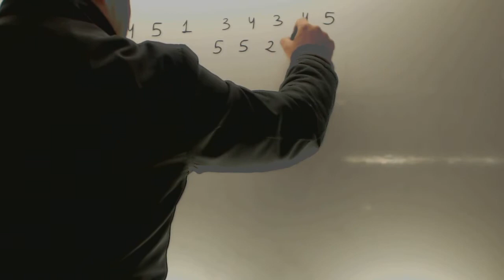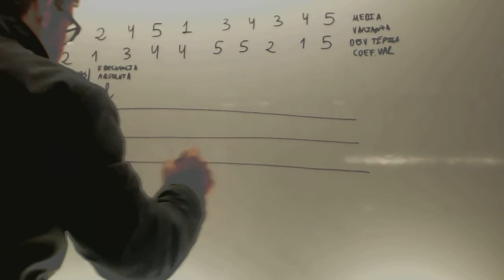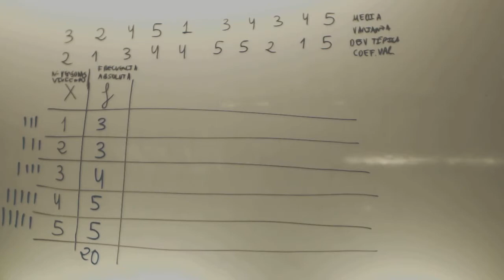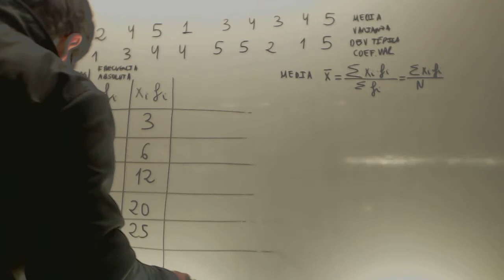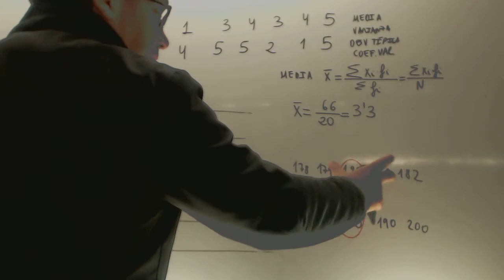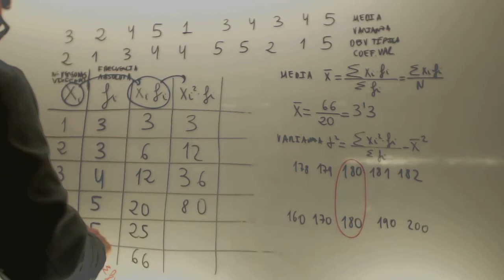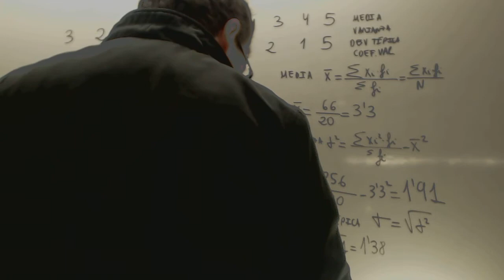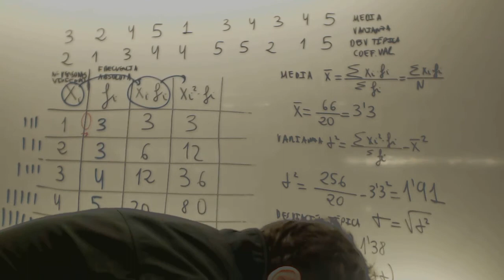Estadistica Media varianza desviacion tipica Matematicas Acceso CFGS Academia Usero Estepona